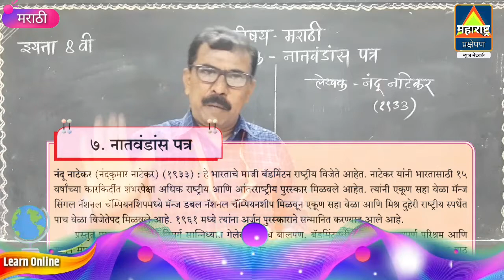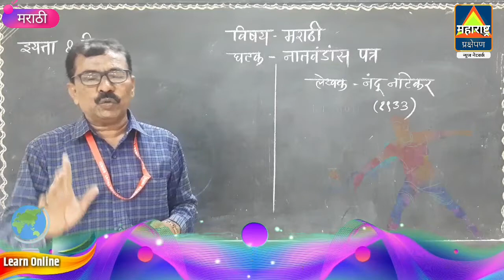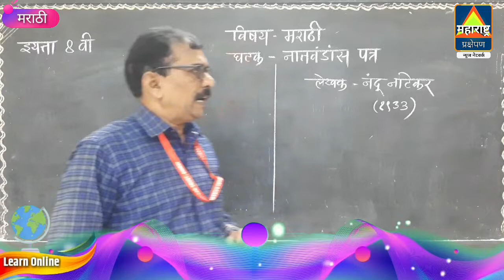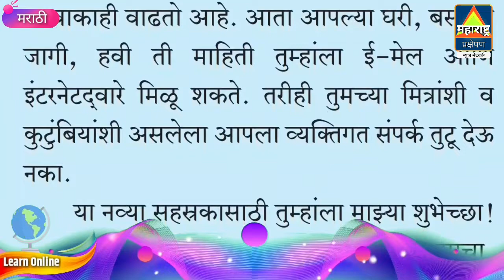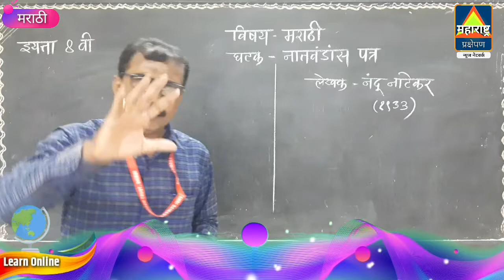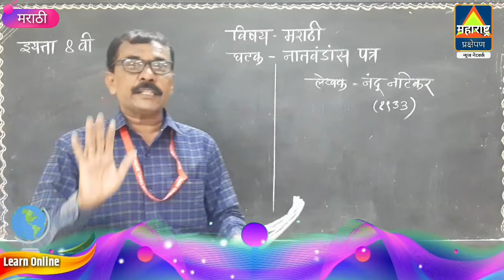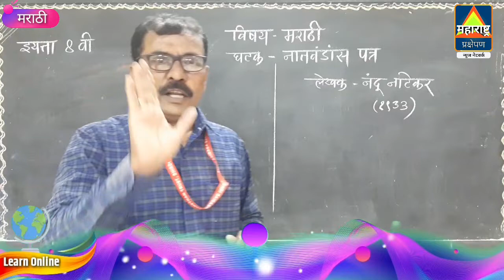नातवंडांस पत्र : नंदू नाटेकर | इयत्ता 8 वी | सुलभभारती मराठी | Class 8 Marathi | Natwandas Patra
इंग्लिश मिडीयम इयत्ता 8 वी मराठी सोप्या पद्धतीने शिका